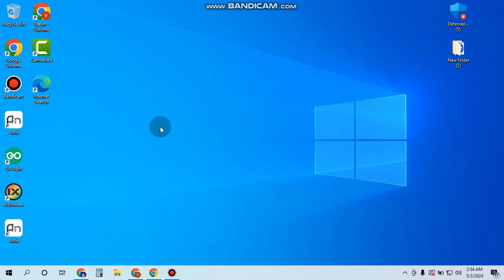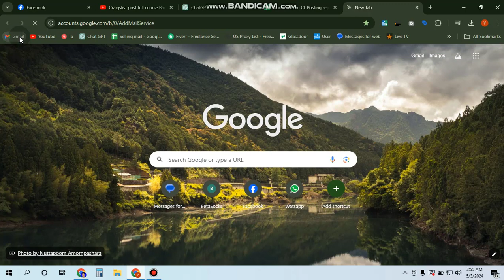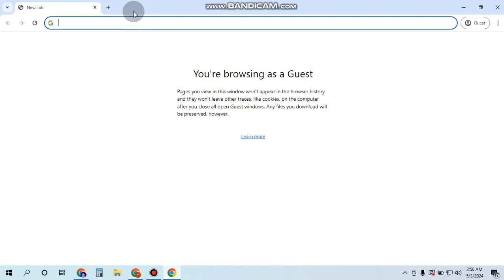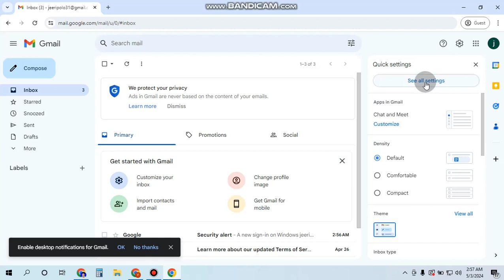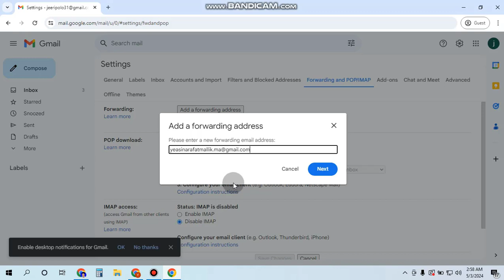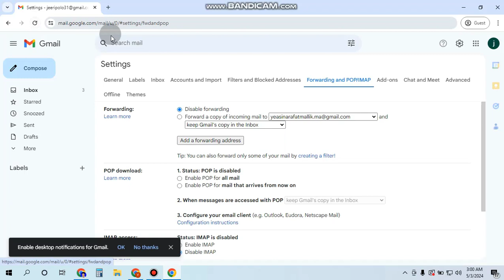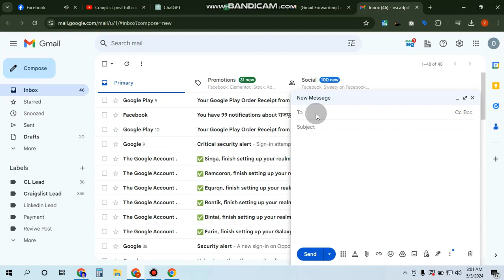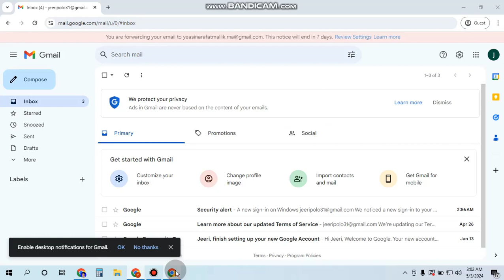Craigslist post full course Bangla 2024 Craigslist posting Bangla Tutorial For Beginners | part 2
In today's digital age, managing multiple email accounts can be overwhelming. But fear not! In this comprehensive tutorial, we'll guide you through the process of creating a centralized "Mother Mail" account and setting up forwarding for seamless email management.

Whether you're a business professional, a freelancer, or simply someone juggling personal and work emails, consolidating your communications into one primary inbox can streamline your workflow and save you precious time.

In this video, we'll cover step-by-step instructions on:

Choosing the Right Email Service Provider: We'll discuss popular email service providers and help you select the one that best suits your needs for creating your Mother Mail account.
Setting Up Your Mother Mail Account: We'll walk you through the process of creating your centralized Mother Mail account, including choosing a username, setting up security measures, and configuring your inbox preferences.
Adding Existing Email Accounts: Learn how to seamlessly integrate your existing email accounts with your Mother Mail inbox, allowing you to access and manage all your emails from one convenient location.
Configuring Forwarding Rules: Discover how to set up forwarding rules to automatically redirect emails from your secondary accounts to your Mother Mail inbox, ensuring that you never miss an important message again.
Managing Your Mother Mail Inbox: We'll provide tips and tricks for efficiently organizing and managing your Mother Mail inbox, including labeling, filtering, and prioritizing emails for maximum productivity.
By the end of this tutorial, you'll have all the knowledge you need to create your own Mother Mail account and streamline your email management process like a pro. Say goodbye to inbox overload and hello to a more organized and efficient email experience!